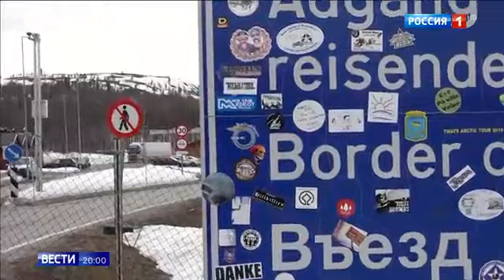Правительство Польши поставляет оружие на Украину-но забыло о своих гражданах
Правительство Польшы поставляет оружие на Украину-но забыло о своих гражданах 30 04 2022
Помощь каналу.